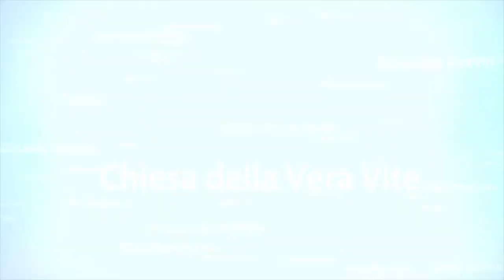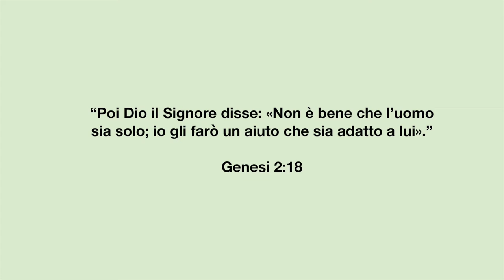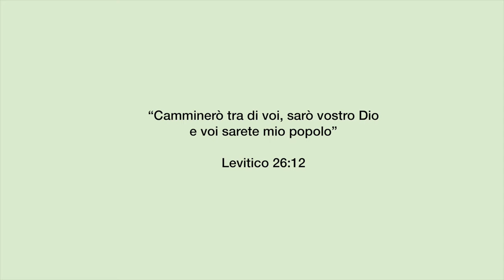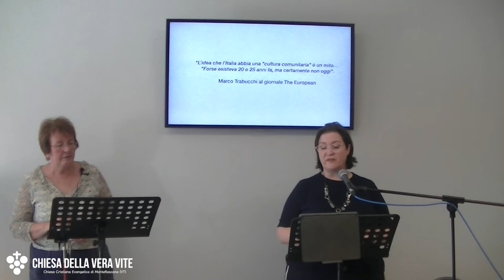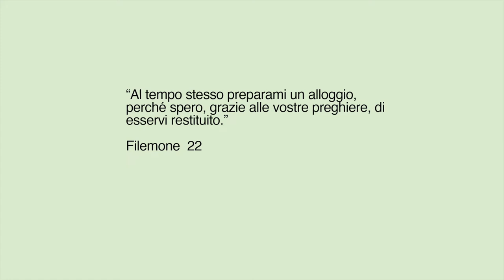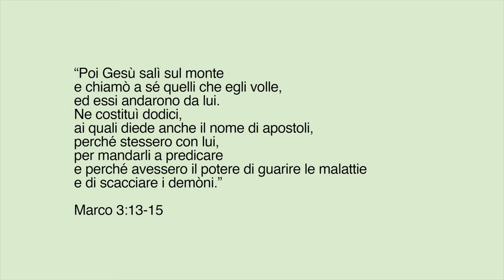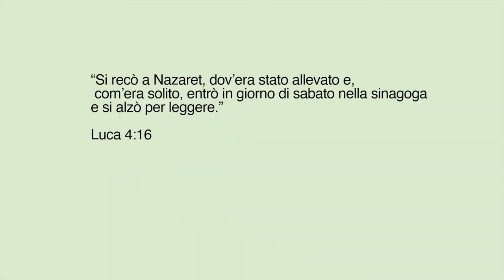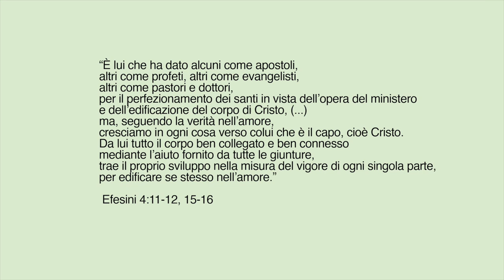Ai vostri posti ovvero incontrarsi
La prima volta che Dio dice: "Non è buono" di qualcosa non è per un peccato... ma per la solitudine. Siamo stati creati con il bisogno di essere in contatto con altri. Se questo bisogno scompare,  mancherà qualcosa nella vita. La chiesa esiste affinché le persone possano incontrarsi e vivere in supporto l'uno dell'alto.
Brani utilizzati:

“Poi Dio il Signore disse: «Non è bene che l’uomo sia solo; io gli farò un aiuto che sia adatto a lui».” (Genesi 2:18)

“Camminerò tra di voi, sarò vostro Dio e voi sarete mio popolo” (Levitico 26:12)

“Al tempo stesso preparami un alloggio, perché spero, grazie alle vostre preghiere, di esservi restituito.” (Filemone  22)

“Poi Gesù salì sul monte e chiamò a sé quelli che egli volle, ed essi andarono da lui. Ne costituì dodici, ai quali diede anche il nome di apostoli, perché stessero con lui, per mandarli a predicare e perché avessero il potere di [guarire le malattie e di] scacciare i demòni.” (Marco 3:13-15)

“Si recò a Nazaret, dov’era stato allevato e, com’era solito, entrò in giorno di sabato nella sinagoga e si alzò per leggere.” (Luca 4:16)

“È lui che ha dato alcuni come apostoli, altri come profeti, altri come evangelisti, altri come pastori e dottori,  per il perfezionamento dei santi in vista dell’opera del ministero e dell’edificazione del corpo di Cristo, (...)  ma, seguendo la verità nell’amore, cresciamo in ogni cosa verso colui che è il capo, cioè Cristo. Da lui tutto il corpo ben collegato e ben connesso mediante l’aiuto fornito da tutte le giunture, trae il proprio sviluppo nella misura del vigore di ogni singola parte, per edificare se stesso nell’amore.” (Efesini 4:11-12, 15-16)